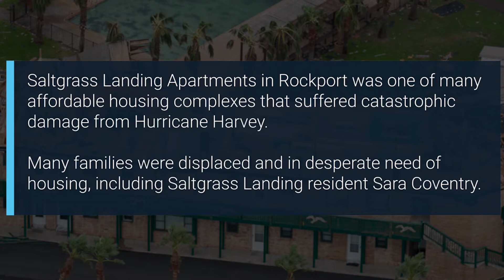Saltgrass Landing Apartments Ribbon Cutting - Rockport, TX